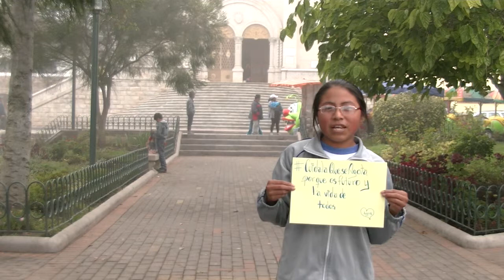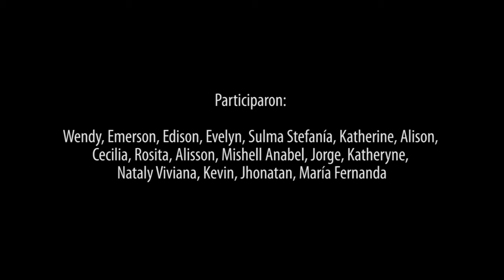Aquainventa - Colegio Alfredo Pérez Guerrero proyecto Cuidala que se agota